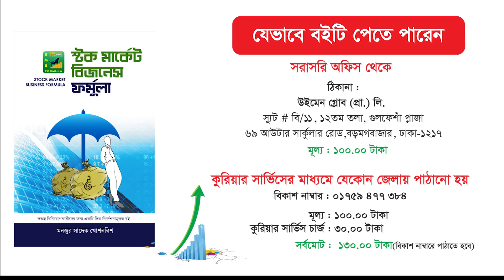আজকের শেয়ারবাজার || 14/02/2021 || smj24.tv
Title = আজকের শেয়ারবাজার || 14/02/2021 || smj24.tv